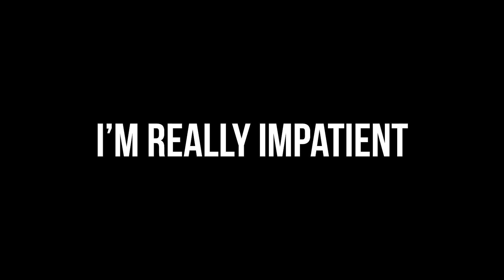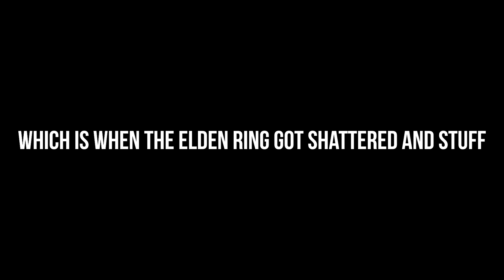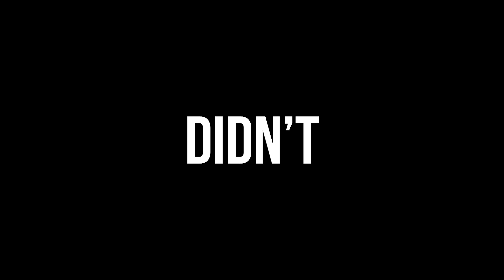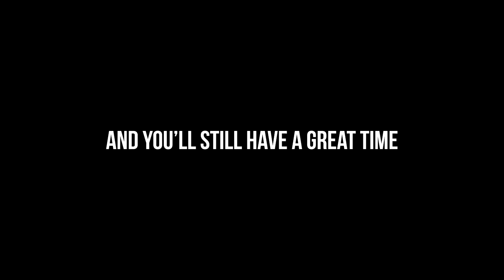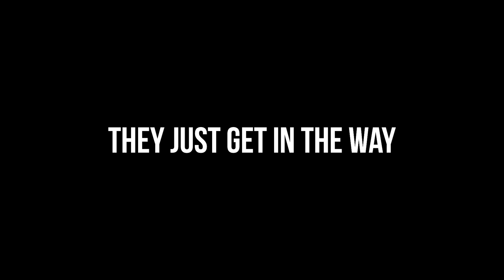ELDEN RING ... For Noobs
Elden Ring is the latest Souls-like game created by From Software. The hype for this game has been unreal, so does it live up to that hype? Let's find out in another episode of "For Noobs!"

The Intro song is "I Think I'm Normal" by Carter Ace